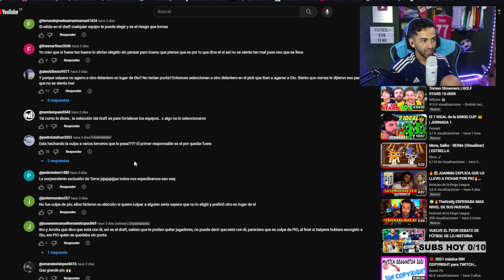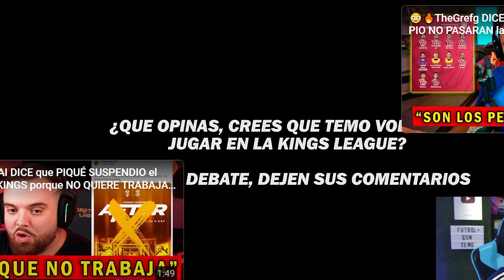MENSAJE PARA LA AFICIÓN DE PIO FC 💣💥*Desmiento una falsa noticia*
En este vídeo desmiento una noticia falsa sobre mi y mando un mensaje a la afición de Pio FC